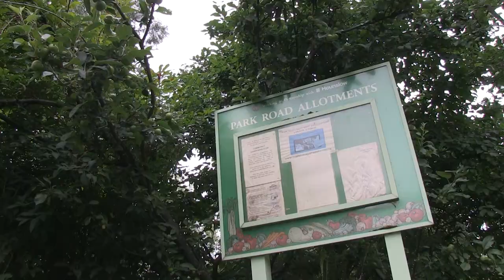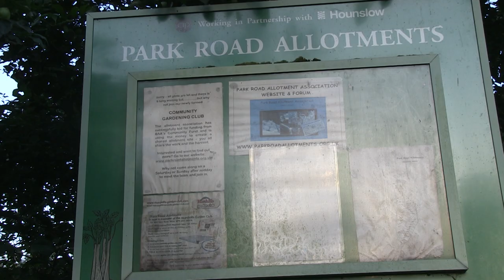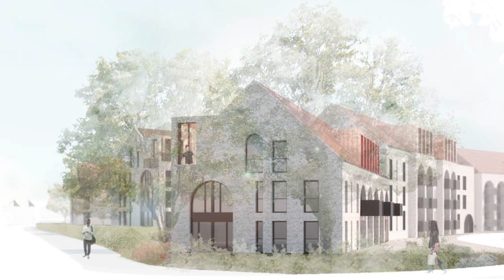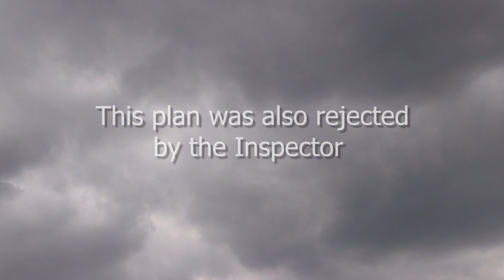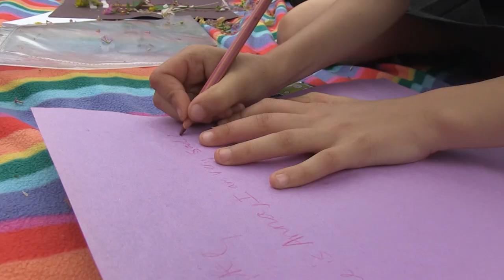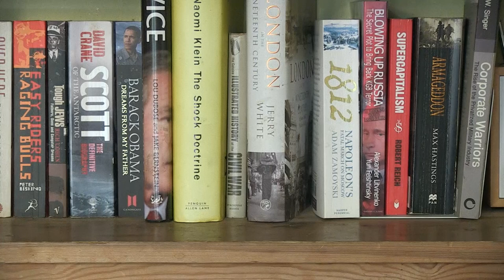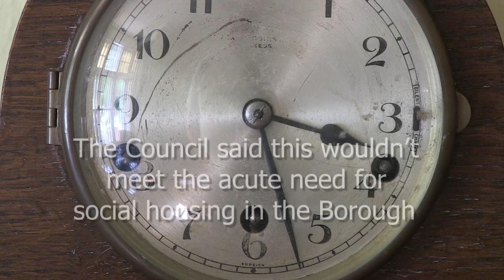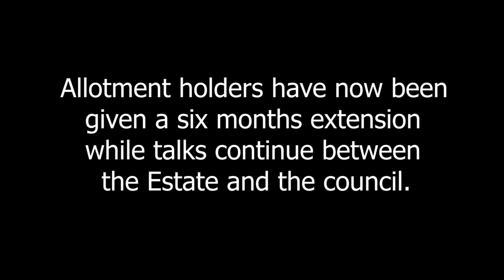"Get off my land!"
Allotment holders have been told to "get off the land" - despite the owner losing a planning appeal .

The allotments - three acres of pristine countryside in the middle of Isleworth - is owned by one of the UK's richest aristocrats, the Duke of Northumberland.

The land was given over to returning WW1 servicemen more than 100 years ago by the Duke's great-grandfather.

The current Duke wants to build flats and houses on the allotments - a haven for wildlife and local children who can experience nature in the middle of a busy West London suburb. He'll use the money to refurbish one of his three stately home.

Both the local council and the planning inspector denied him permission to develop the land.

Despite that, the Duke wants everyone off.  But the allotment holders have vowed to keep up the fight...

A film by Julian Joyce, music by Charlie Gibbs, additional editing by Keith Johnson.

Made with the help of and on behalf of the Park Road Allotment Association